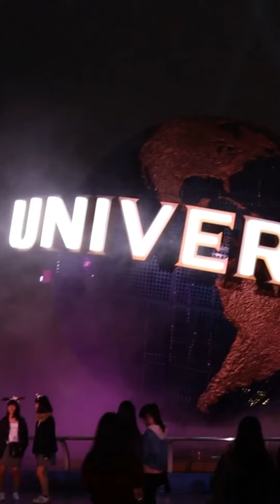japan 2019 | travel vlog 🇯🇵🌸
Last March 2019, we spent spring at Osaka, Kyoto and Tokyo.
I miss the time when we can still go places